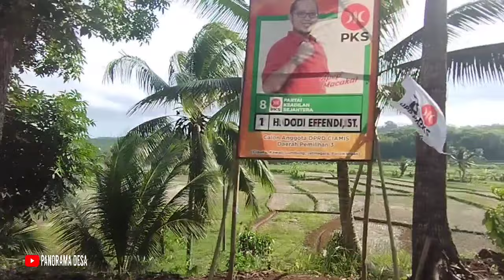Baru Pertama Kali Kesini, Ternyata Dusun Cikandung Indah Banget | Desa Jalatrang - Cipaku - Ciamis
@PANORAMA DESA

Lokasi :
Dusun Cikandung Desa Jalatrang Kecamatan Cipaku Kabupaten Ciamis Jawa Barat

kampung yang sejuk & indah suasana pedesaan sunda jawa barat,
suasana pagi di desa sunda,
suasana pagi di kampung sunda,
pedesaan sunda jawa barat,